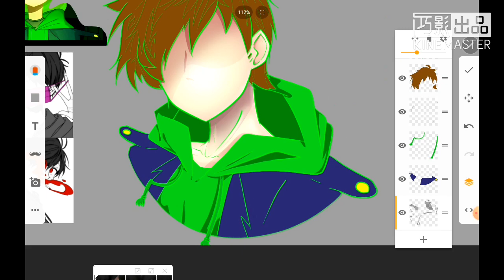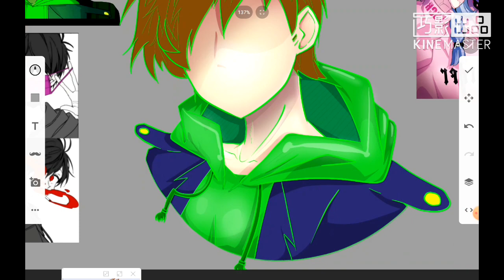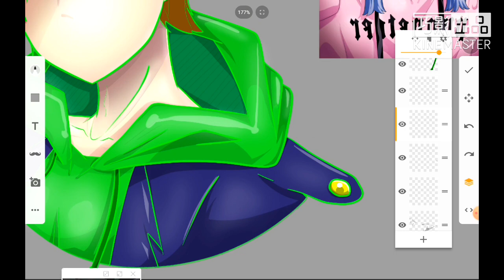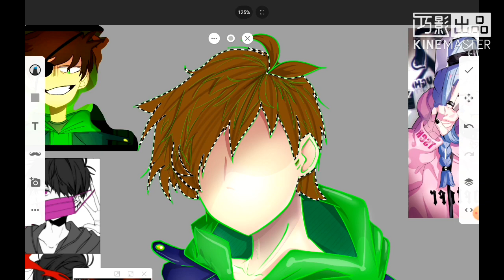【冰罗】Speedpaint {Reverse AU} Green Leader💚(Edd)